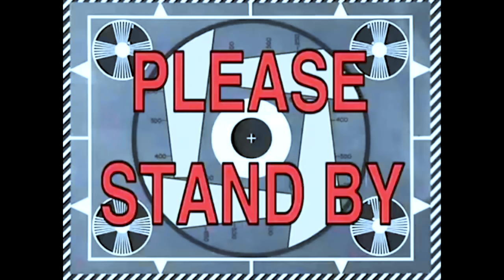Mover Mailbag Christmas Doggo Edition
The dogs steal the show on this episode of the Mover Mailbag. Packages (mostly for the pups) and letters from viewers like you.

Mover Mailbag Santa Paws Edition 0:00
Lynne's Presents for KVR and Sniper 1:00
Letter from Nick in China 3:37
Card from Kim 4:43
F-16 Model from Mark 6:07
Toddie's Presents for KVR and Sniper 8:38
Kathi's Pillows for KVR and Sniper 11:48
Closing Comments 13:00
OUTTAKES 14:55